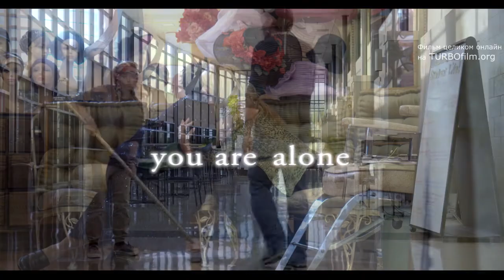Невиданное чудо (2017) Трейлер к фильму (ENG)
Официальный трейлер к фильму Невиданное чудо, 2017

жанр: драма

Небольшой городок пытается прийти в себя после того, как одна из самых популярных девушек в школе умирает от передозировки наркотиков.